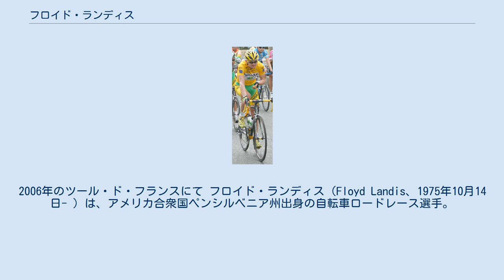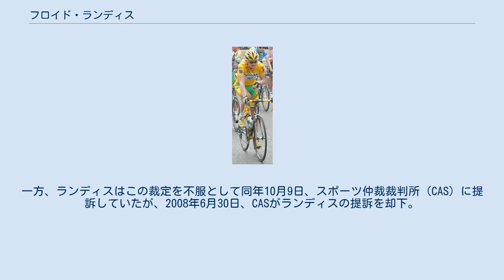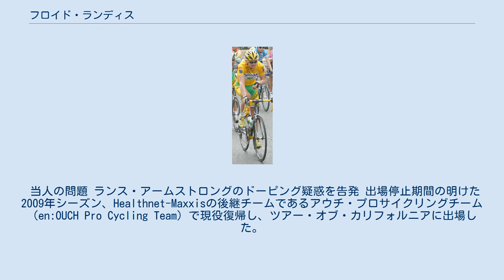フロイド・ランディス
2006年のツール・ド・フランスにて フロイド・ランディス（Floyd Landis、1975年10月14日- ）は、アメリカ合衆国ペンシルベニア州出身の自転車ロードレース選手。
 厳格なメノナイトの家庭に生まれる。
1999年にマーキュリー・サイクリングチームとプロ契約。
2002年からUSポスタル・サービス・チームに移籍しランス・アームストロングのアシストとして活躍した。
その後2005年にフォナック・ヒアリングシステムに移籍。
ツール・ド・フランス2006で総合優勝したが、その後発覚したドーピング疑惑によりタイトルを剥奪された。
 この山岳ステージでランディスは、トップのオスカル・ペレイロとのタイム差を縮める為、序盤から乾坤一擲の大逃げに出た。
メイン集団はいずれランディスが失速すると読み、Tモバイルチームが先行して逃げていたパトリック・シンケヴィッツをランディスの背後に付かせたのみでレース終盤まで積極的な追走を行わなかった。
ところがランディスはレースの大半を空気抵抗の多い先頭で走行していたにもかかわらず、最後の最も険しい上りでさらにシンケヴィッツや集団を引き離すという通常では考えられない走りを見せ、一気にペレイロとのタイム差を挽回したのである。
このあり得ないレース展開は当初、徹底的に頭から水を被り続けたランディスの作戦勝ちであるとか、いつまでも先頭を引こうとしなかったTモバイルチームの怠慢が招いたサプライズであると言われたと同時に、少なからぬ人が禁止薬物の使用を疑うことにもなった。
 2007年9月20日、アメリカ仲裁委員会はランディスの訴えを却下、これによりアメリカ反ドーピング機関が下していたランディスへの2006ツール・ド・フランス勝者のタイトルの剥奪と2年間の出場停止処分が決定。
これを受け、UCI（国際自転車競技連盟）も翌21日、公式にランディスの失格と総合2位だったペレイロの総合優勝を認定し、ランディスの総合順位剥奪が確定した。
また、ツール・ド・フランスの主催者ASOは同年10月15日にペレイロにマイヨジョーヌを授与した。
一方、ランディスはこの裁定を不服として同年10月9日、スポーツ仲裁裁判所（CAS）に提訴していたが、2008年6月30日、CASがランディスの提訴を却下。
同日、正式にランディスの2年間の競技停止処分が確定した。
なお、競技停止処分については2007年1月30日よりさかのぼるため、期間としては2009年1月29日までとされた。
 当人の問題 ランス・アームストロングのドーピング疑惑を告発 出場停止期間の明けた2009年シーズン、Healthnet-Maxxisの後継チームであるアウチ・プロサイクリングチーム（en:OUCH Pro Cycling Team）で現役復帰し、ツアー・オブ・カリフォルニアに出場した。
その後は本場であるヨーロッパのメジャーレースの世界に戻ることなく、2011年に引退した。
 1999年 2000年 2002年　 2003年 2004年　 2005年　 2006年